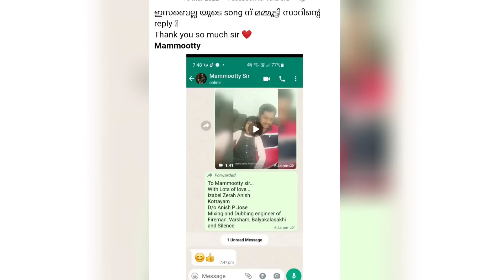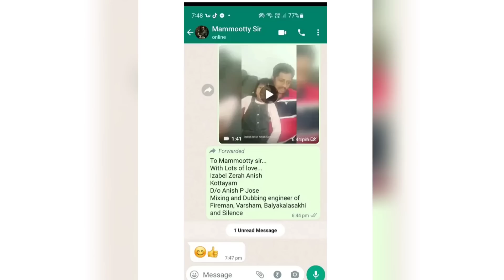ഫൈനൽ ഓഡിഷനിൽ മമ്മൂട്ടിയുടെ വരെ മനം കവർന്ന അത്ഭുത ഗായികയും /Top Singer Season 3 Final Audition